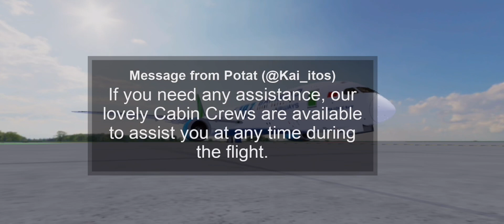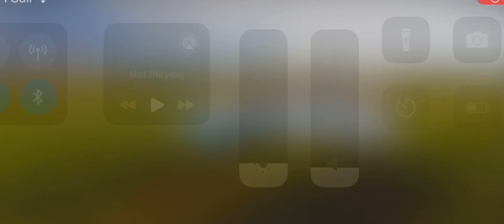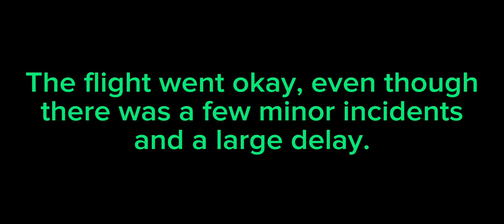BAMBOO AIRWAYS 787 TRIP! | Noi Bai International Airport - London Gatwick | Economy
Comment what airline I should do.

This video is pre-recorded by a few days.